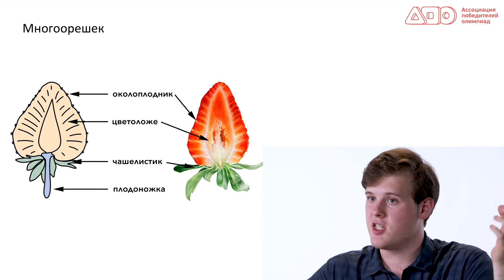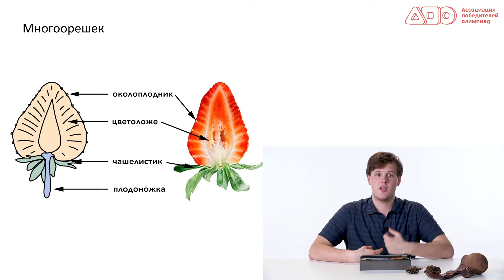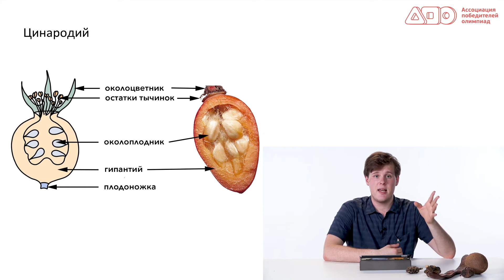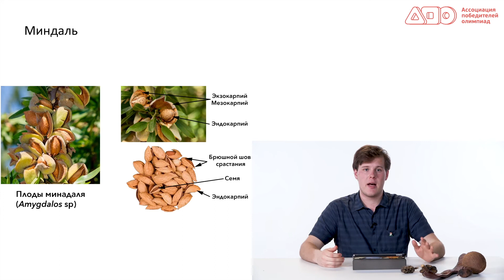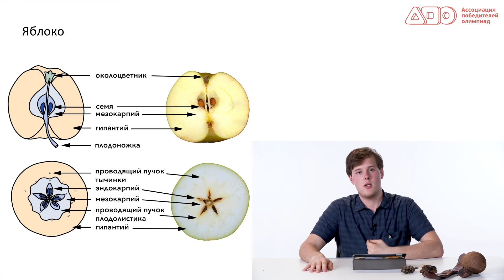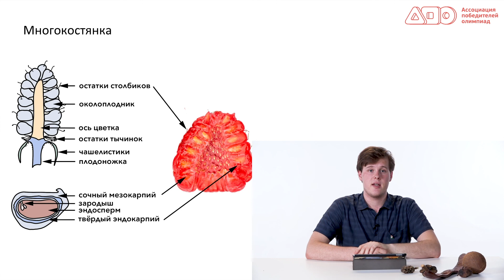Сочные плоды разноцветных // КПК АПО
На видео представлен фрагмент курса повышения квалификации для педагогов по биологии.